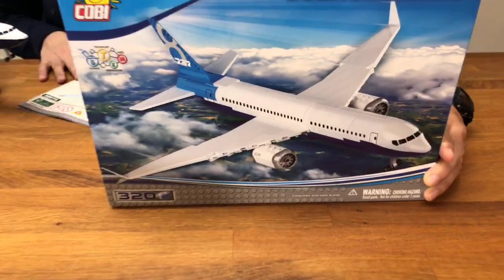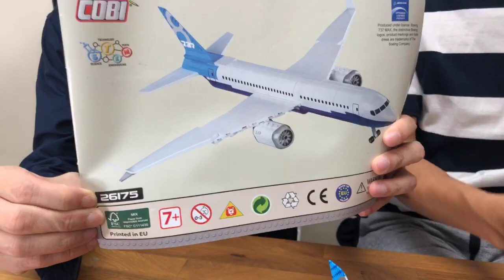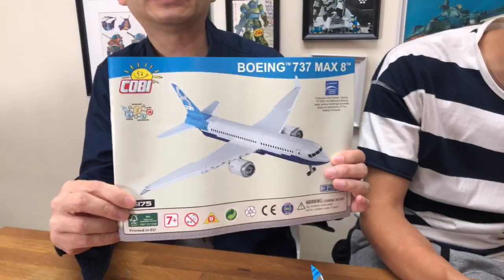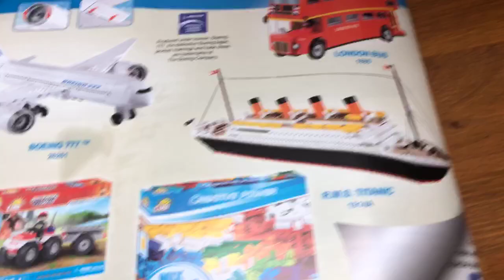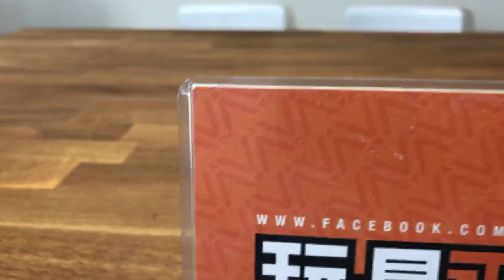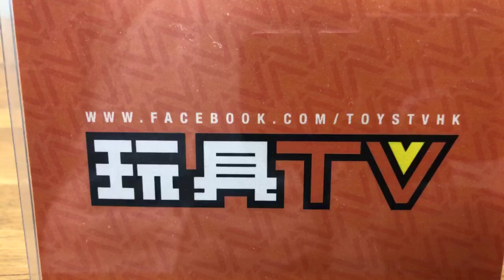「爆玩具」COBI Boeing 737 Max 8 TOYSTV